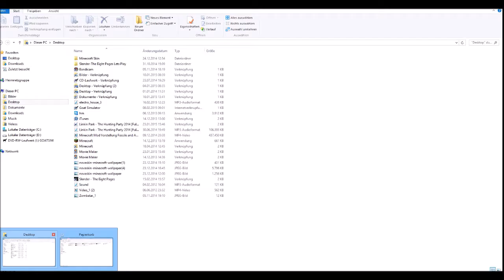Minecraft Tutorial Flammenwerfer,Alarmanlage,TNT Kanone